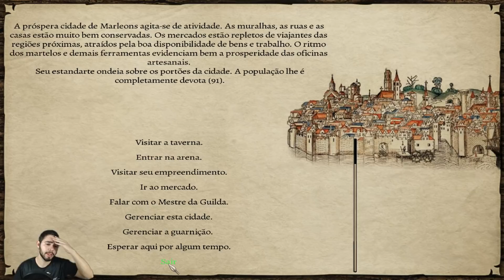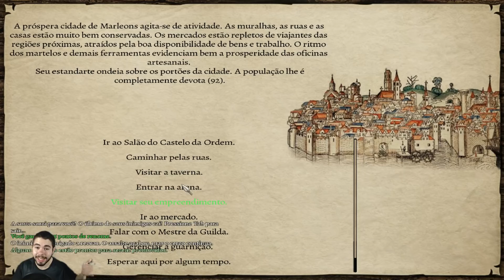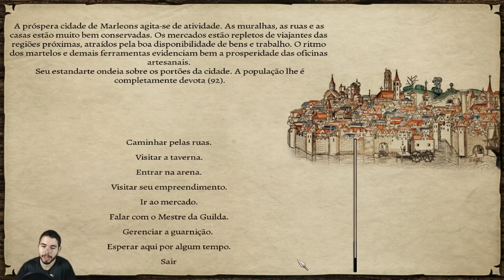O MAIOR MASSACRE JÁ FEITO!!! - M&B Prophesy of Pendor #40 - (Gameplay/PC/PT-BR)